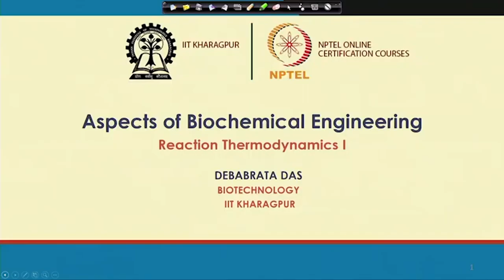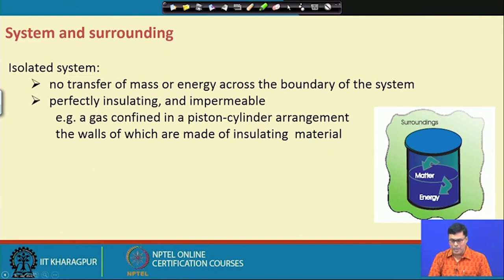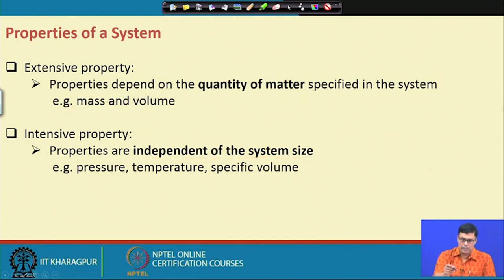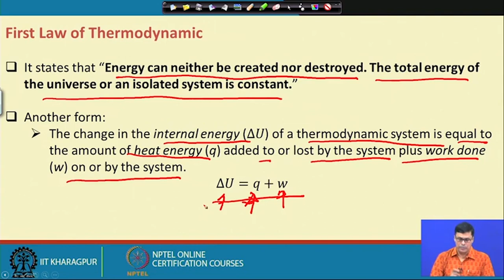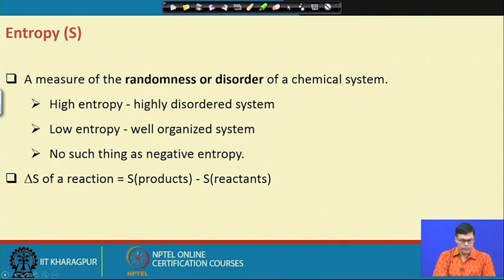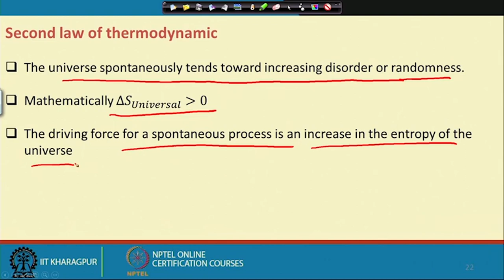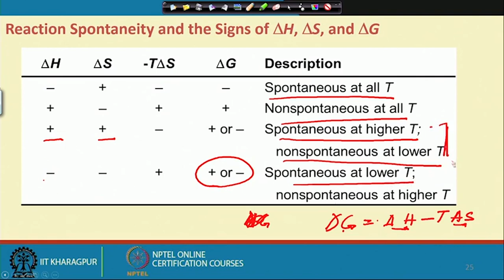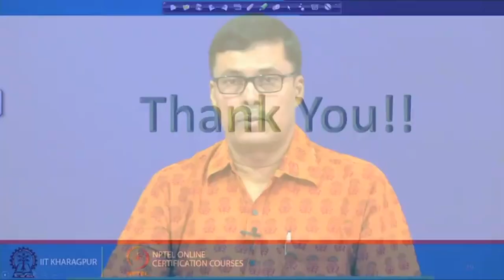Lecture 9 : Reaction Thermodynamics I